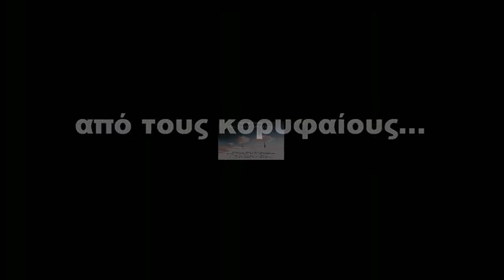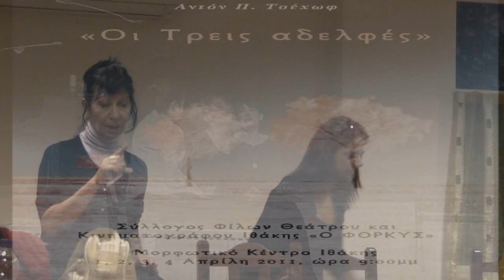ΤΡΕΙΣ ΑΔΕΛΦΕΣ - ΦΟΡΚΥΝΑΣ - TRAILER